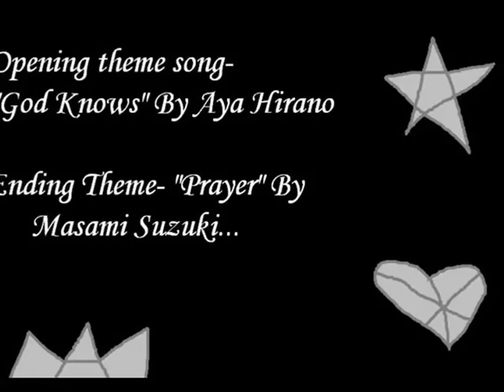*OLD* SHINE Opening Theme and Credits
Here are the opening theme credits for my very own anime, "Shine".
Song- "God Knows" By Aya Hirano
This is the first time I actually tried animating... Lol I know I'm not the best, but still, I didn't know I could accomplish this. =) I'm excited!
Peace out!
*EDIT*
Here are the actual CREDITS! :) With the names and such. LOL
I'm so glad I've made it this far and I won't quit till the very end! :D